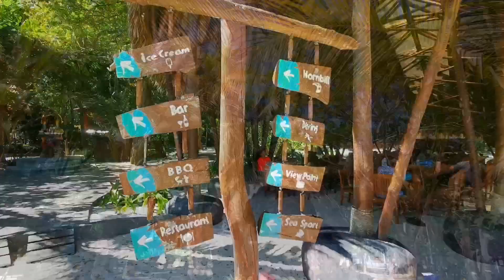Exploring the Beauty of Coral Island in Phuket, Family Honeymoon Travel Part two.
Experience the tropical paradise of Phuket like never before! Join us on an unforgettable family honeymoon trip filled with adventure, fun, and relaxation!
In part one, follow our Family on their journey as they arrive in Phuket and get whisked away to their luxurious resort. Immerse yourself in the vibrant Thai culture as they indulge in delicious local food and take in breathtaking views of the island.
But that's not all! In part two, the family embarks on a thrilling sea trip to Coral Island. Swim in crystal-clear waters, explore stunning coral reefs, and discover hidden treasures on this magical island paradise!
Don't miss out on the fun and excitement as we make unforgettable memories on our family honeymoon trip to Phuket!
Phuket, where every day is a new adventure. Book your trip today!